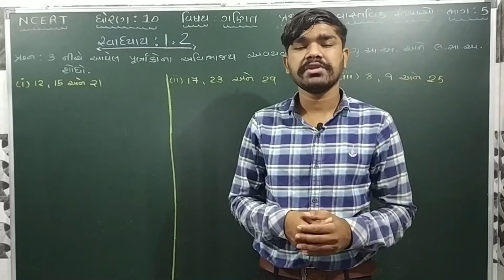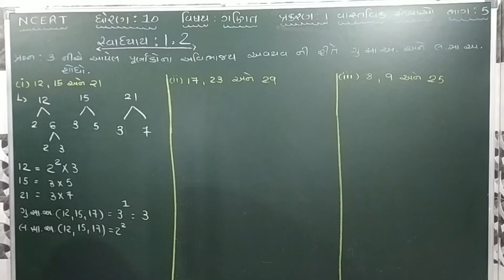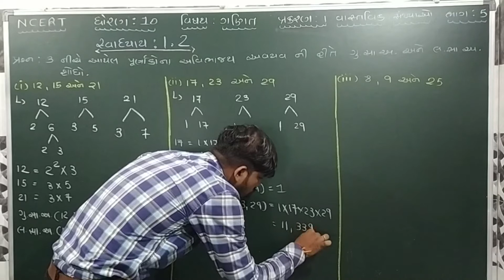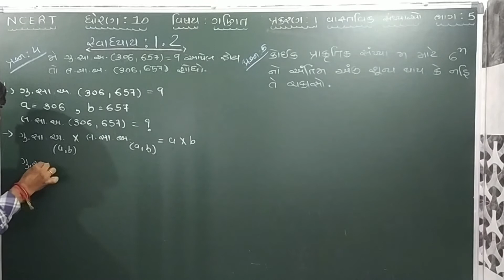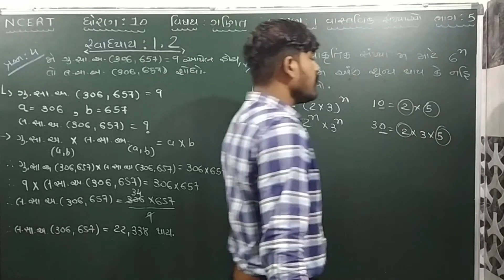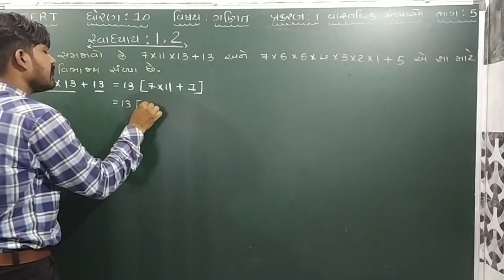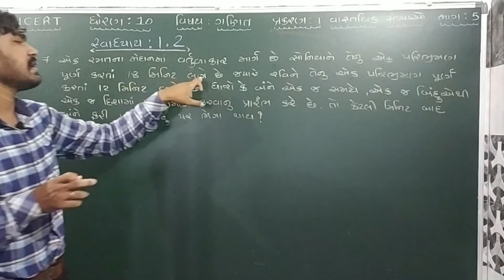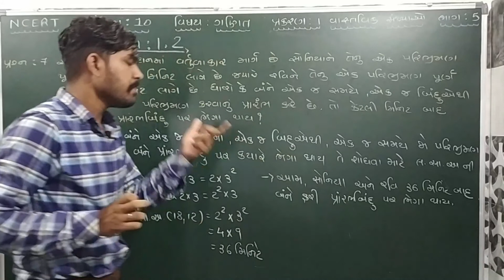STD-10 MATHS (ગણિત) CHAPTER-1 REAL NUMBERS ( વાસ્તવિક સંખ્યાઓ ) PART-5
CHAPTER-1,
PART-5,

Explained by:
Jayyogesh Chauhan,
Head,

In this video you will learn some about CHAPTER-1 REAL NUMBERS ( વાસ્તવિક સંખ્યાઓ ) Standard-10 Maths NCERT syllabus in GUJARATI.

ધોરણ-૧૦ ગણિત ( પ્રકરણ - 1 વાસ્તવિક સંખ્યાઓ ),
Standard-10 Maths ( CHAPTER = 1 REAL NUMBERS ),
ભાગ-૫  સ્વાધ્યાય - ૧.૨ પ્રશ્ન -  ૩ થી  ૭   ( Exercise - 1.2 Question - 3 to 7 )

GUJARAT BOARD STANDARD-10 CHAPTER-1 INTRODUCING IN GUJARATI.